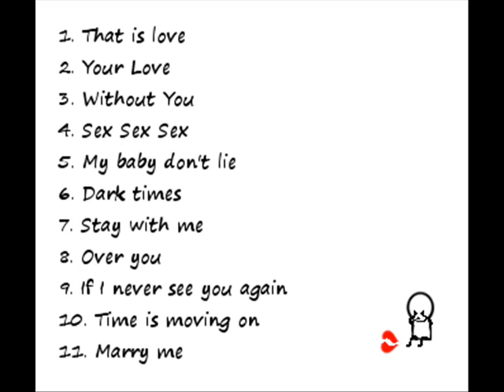If i never see you again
Song wrote by Mark Fenna